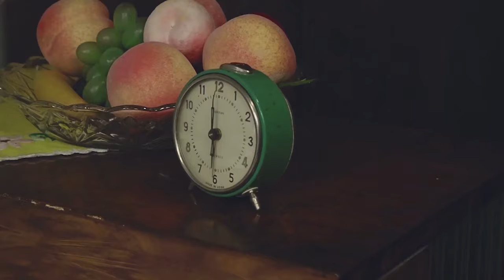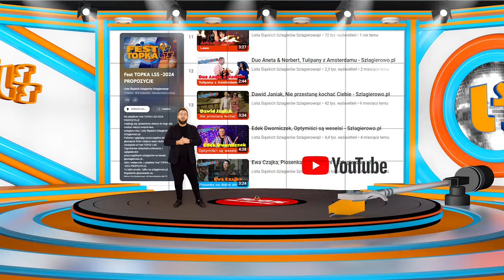Oficjalne Notowanie LSS, 860 cz.1 - 06.10.2024r.